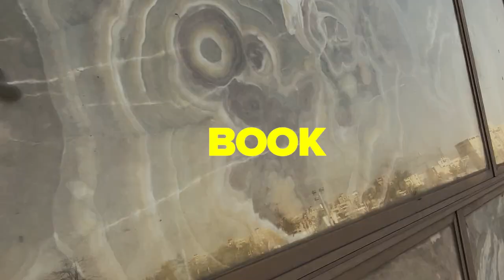RiseUp Summit '23 x The Grand Egyptian Museum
RiseUp Summit is happening at the Grand Egyptian Museum for its 10th edition.

🎥: Excuse My Content